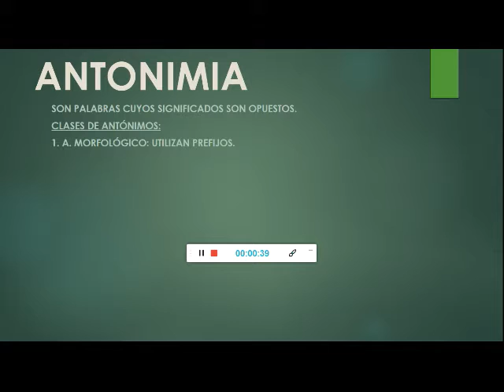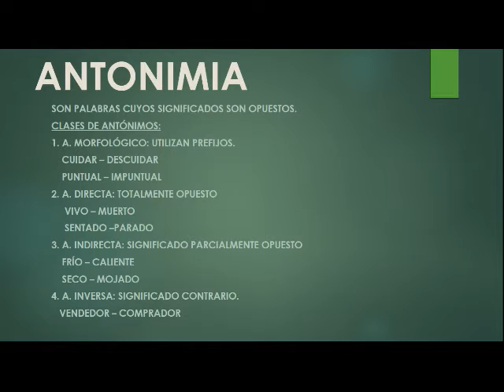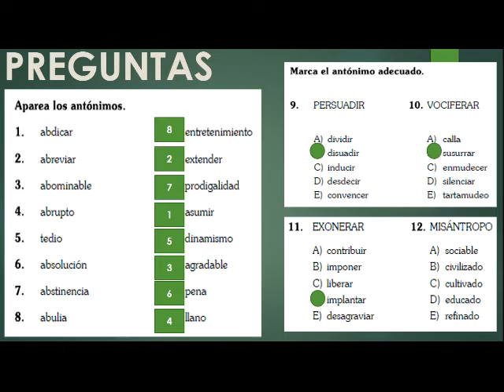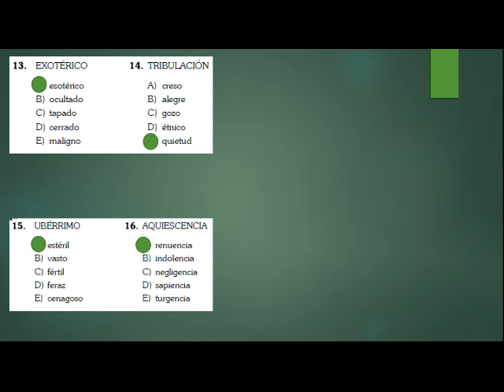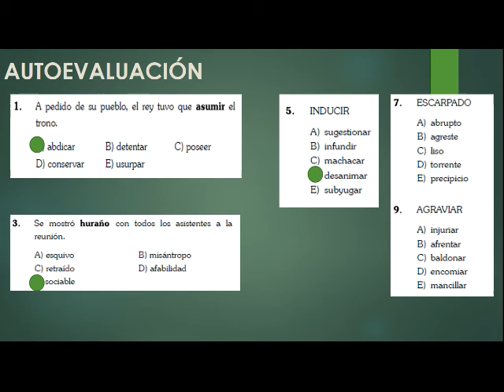ANTONIMIA - RAZ. VERBAL - NIVEL III - SECUNDARIA